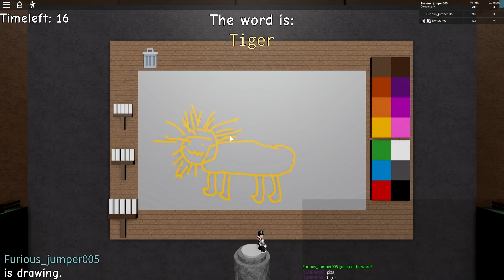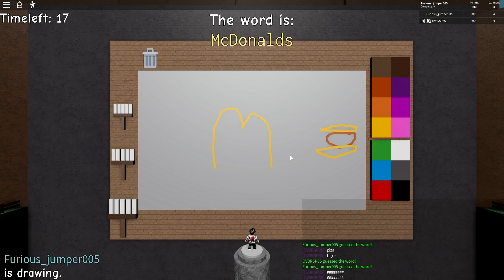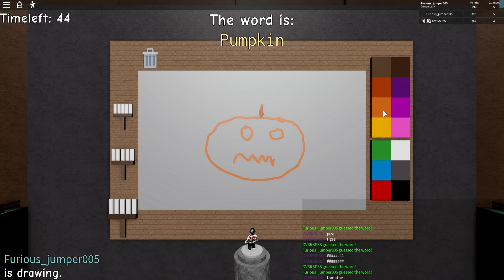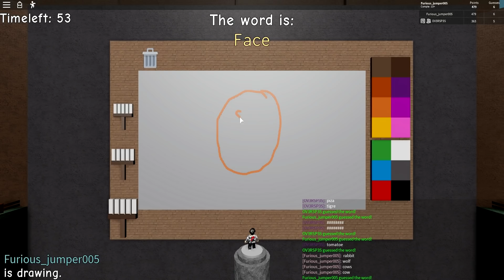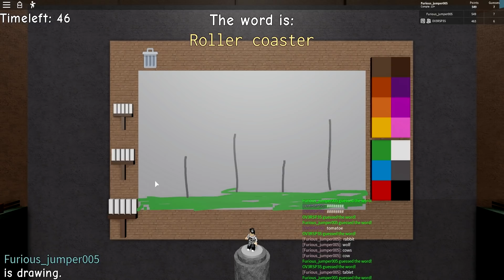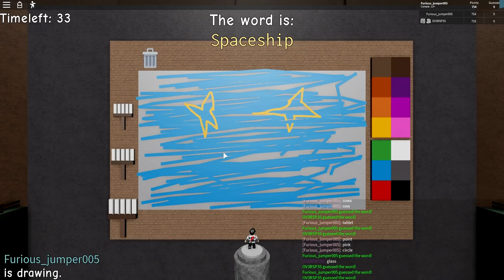APPREND A DESSINER AVEC FURIOUS JUMPER ... ou pas !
Guess the drawing!